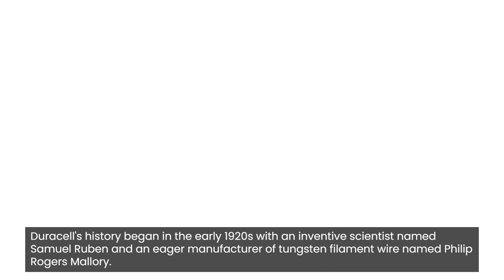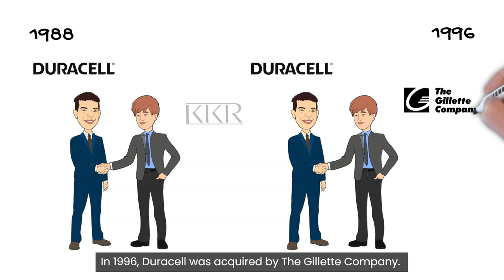Duracell - History video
🎬 In this video, you can learn about the background and history of Duracell.

  Duracell Inc. is one of the world’s leading manufacturers of alkaline batteries, specialty cells and rechargeables.🌎

👉 To learn more about the company profile and history of Duracell, please